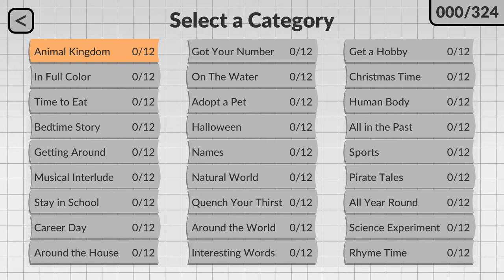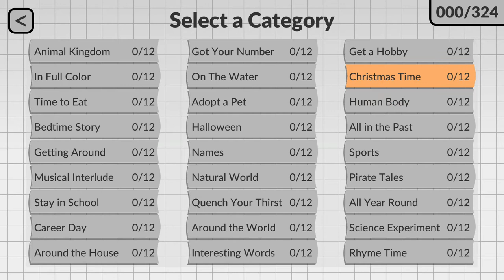Word Search by POWGI - Let's find some spooky words (Nintendo Switch)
In this video, we show gameplay from Word Search by POWGI for the Nintendo Switch. Video was produced for The Hidden Levels by All-Star. Review copy was provided to us by the developer and/or publisher.

Title: Word Search by POWGI
Developer: Lightwood Games
Publisher: Lightwood Games
Platform: Nintendo Switch
Release Date: 29 March 2018